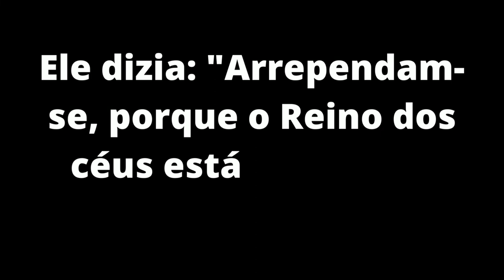Como foi nos dias de Noé, assim será também a vinda do Filho do Homem!😱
✅Assista a este e outros videos do canal.
✅Se inscrva no canal e ative o siinho das notificações para receber novos conteúdos.